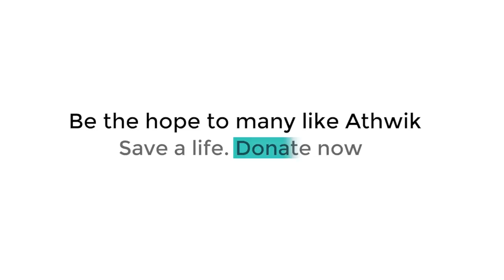Anand પાસે Car અને Truck નો Accident, 10 ના મોત | Gujarat Tak